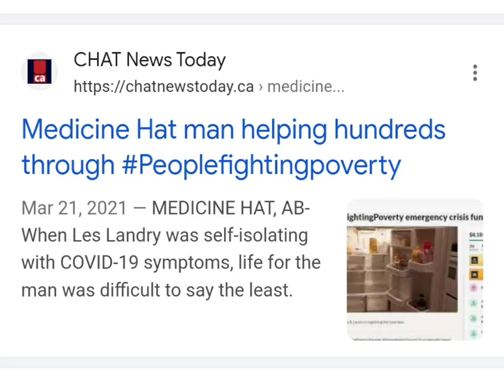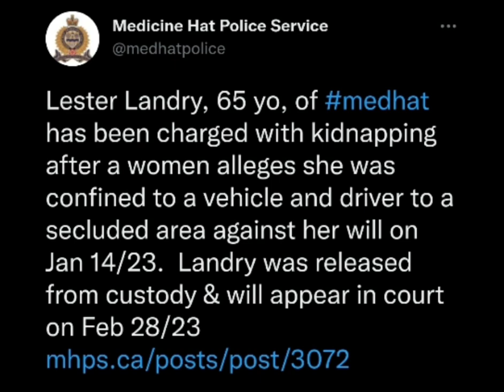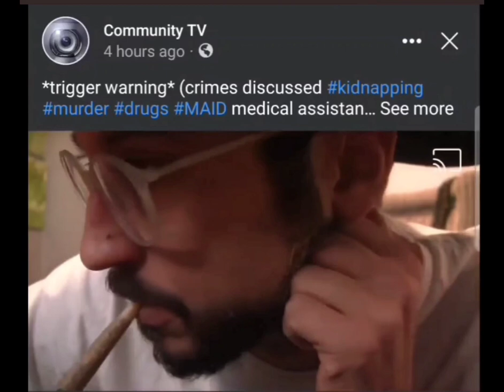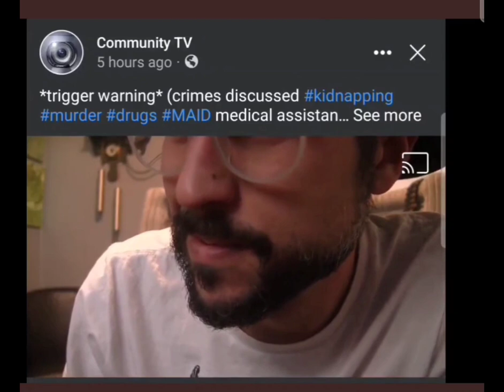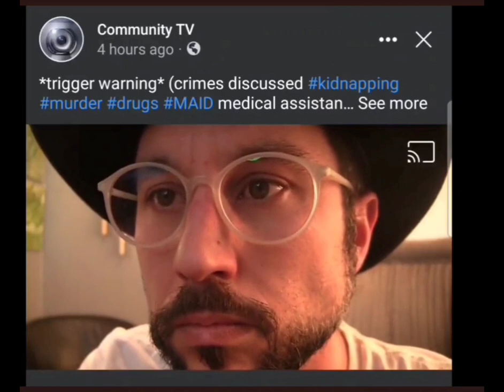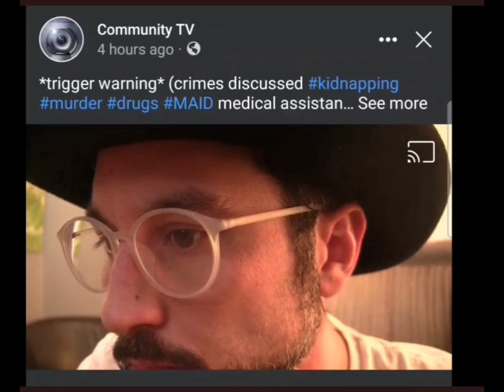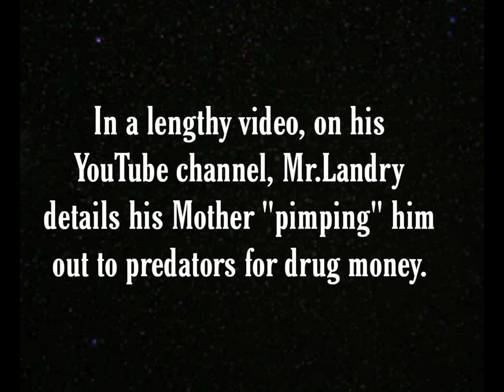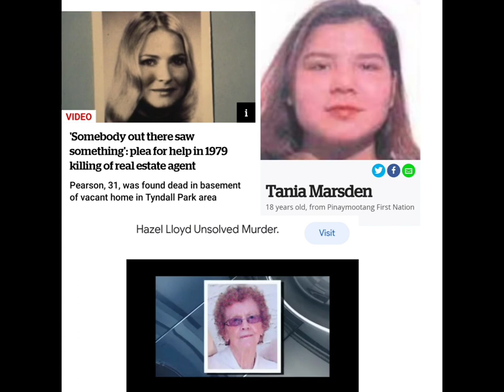MAID, MURDERS, AND MEDICINE HAT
Les Landry of Medicine Hat Alberta has been prominently featured in the media for initiatives such as Respect the Service Dog, People Fighting Poverty, and recently his application for Medical Assistance in Dying.

However, Les has a problem. He has been the last man to speak to one murdered woman Irene Pearson, lived next door to another murdered woman Hazel Lloyd, and failed a polygraph in the murder of Tania Marsden. Retired WPS Officer Andrew Mikolajewski began looking into the case as a civilian.

Andrew's full interview can be found on the amazing True North True Crime Podcast.

Les Landry's full interview regarding his recent kidnapping charges can be found on Community TV